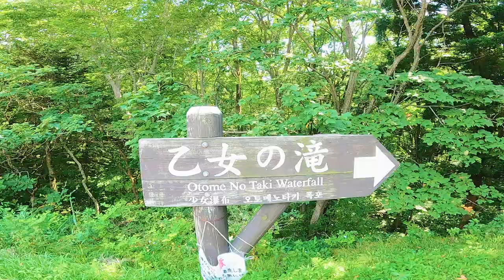Japan most Beautiful Waterfall Otomeno Falls in Japan ### 乙女の滝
Beautiful Waterfall In Japan Tochigi Prefecture...